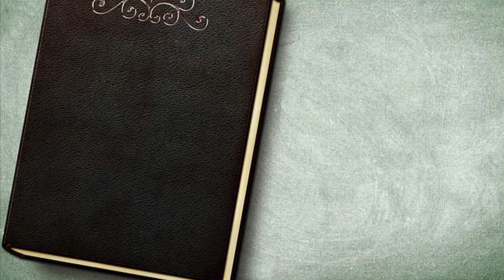Online-Schöpfungstag der Kommunionkinder - Es ist sehr gut!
Dieser kurze Trailer erzählt als Einstimmung für unseren heutigen Projekttag, wie Gott unsere Welt geschaffen hat.